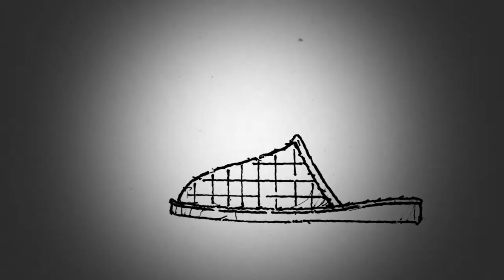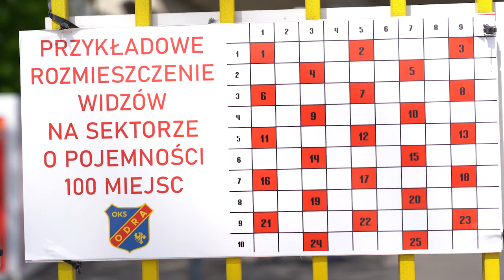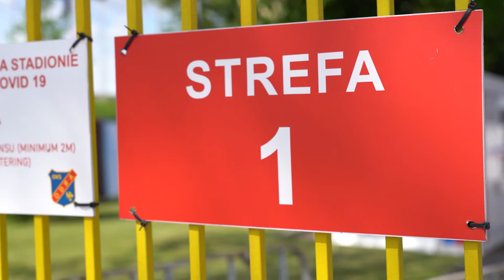Serwis Sportowy 21 maja 2021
Pierwszy pozytywny sportowy akcent weekendu poza nami. Teraz czekamy na kolejne. O wydarzeniach, które zakończyły się chwilę temu i o tych nadchodzących w najnowszym wydaniu naszego magazynu. Zapraszamy do oglądania.